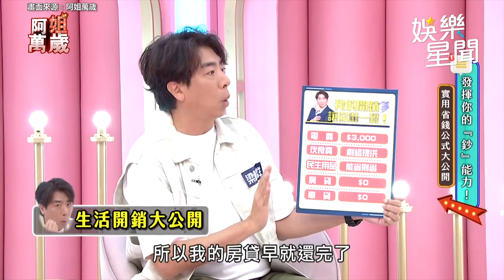「省」長是你！梁赫群超過20年沒車 曝搭計程車上下班超划算｜三立娛樂星聞